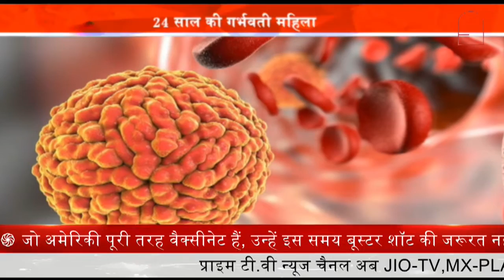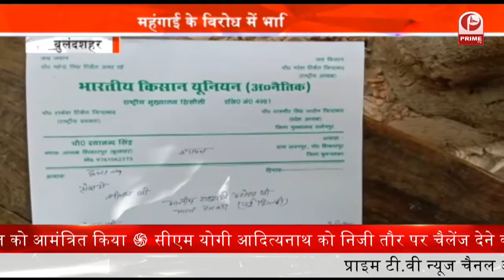JAUNPUR : धर्मांतरण मामले पर लोगों का हंगामा जारी || Prime Tv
जौनपुर में धर्मांतरण कराए जाने के मामले में हिन्दू जागरण मंच के लोगों ने हिन्दू परिवार के घर के सामने बने एक कमरे को तोड़ दिया है.

कमरे को तोड़ने के बारे में जानकारी दी गई कि उसके अंदर भारी तादाद में इस्लाम धर्म से जुड़े पोस्टर और झंडे लगे हुए थे.

इस वजह से हिन्दू जागरण मंच के लोगों ने सारे पोस्टर को भी जला दिया. इसके अलावा एक और जानकारी दी गई कि इस परिवार की नाबालिग लड़की को मौलाना ने अपहरण किया था.